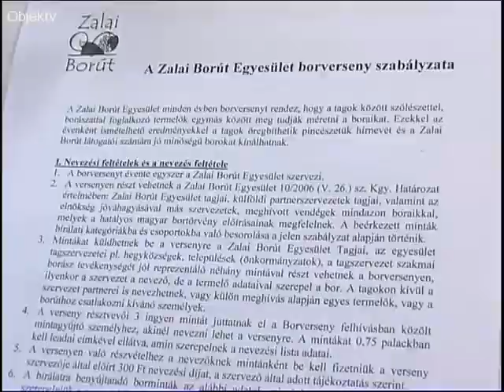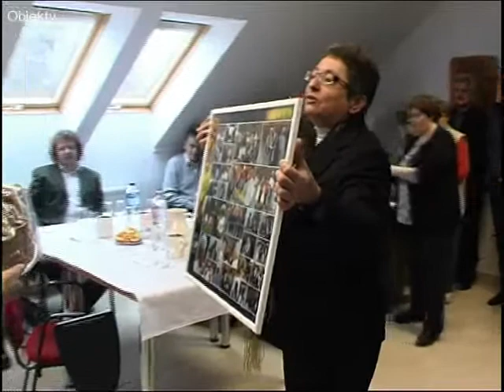Borverseny Kisszentgróton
Borversenyét rendezett április 5-én a Zalai Borút Egyesület a kiszszentgróti borházban . A megmérettetés rendhagyó volt, hisz ekkor köszöntötték Dr. Pálfi Dénest a 75. születésnapja alkalmából.